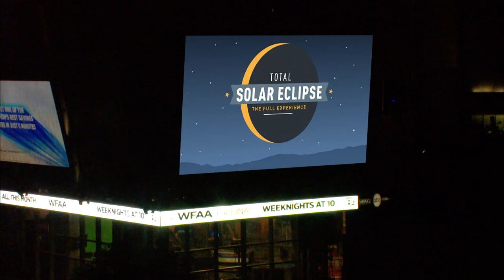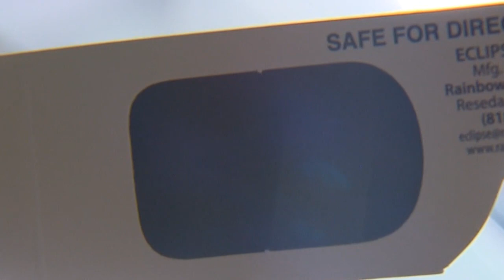Protecting your eyes during the solar eclipse